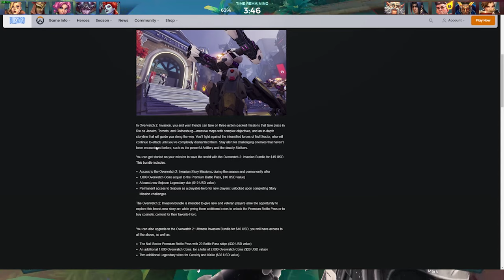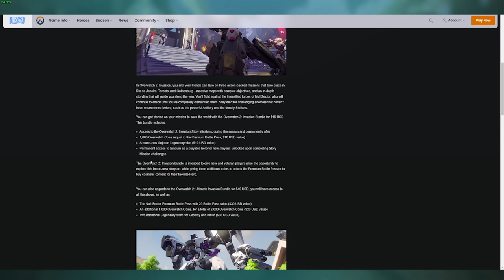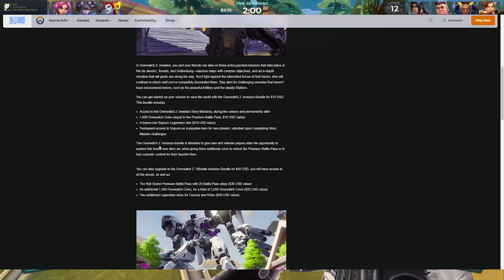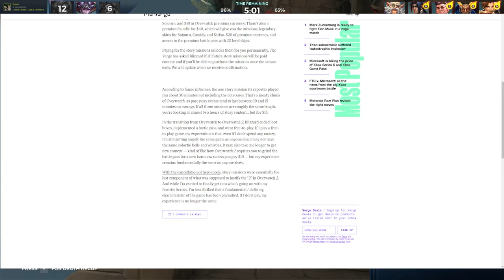Overwatch 2 is charging you to play PvE content (seriously)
The fact that Blizzard is doing stuff like this is a joke. Hope you guys enjoy the video!